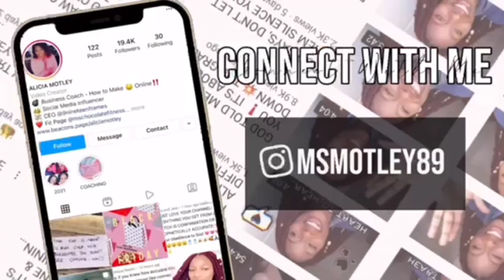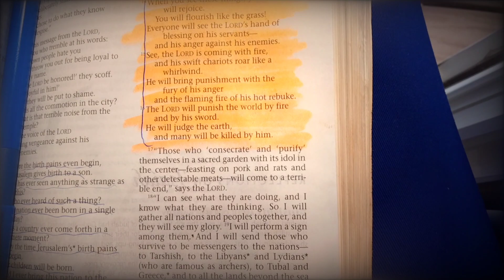GOD SAYS, THIS BLESSING IS BIG 🤯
Get ready for an exciting revelation in our latest video, "GOD SAYS, THIS BLESSING IS BIG 🤯!" In this uplifting session, we’ll uncover the powerful blessings that God has in store for you and how to open your heart to receive them.

💖Philadelphia, PA💖

SEND ME FAN MAIL:
Alicia Motley